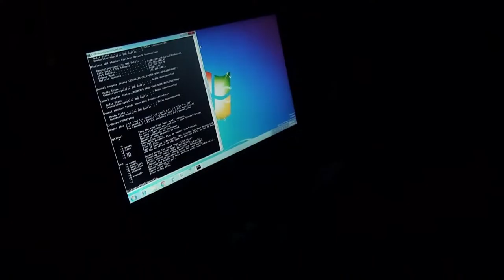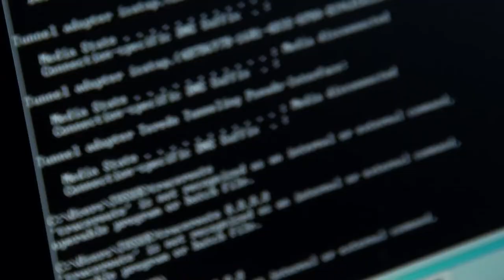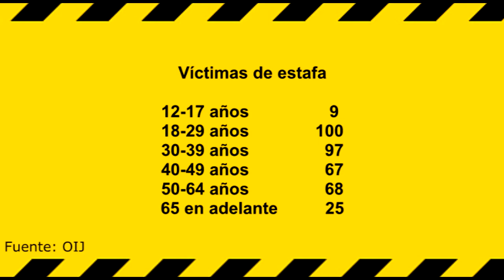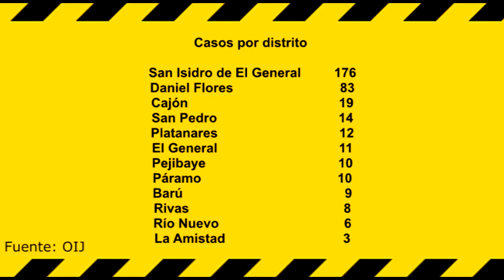45 personas por mes son estafadas en Pérez Zeledón, la mayoría entre 18 y 39 años